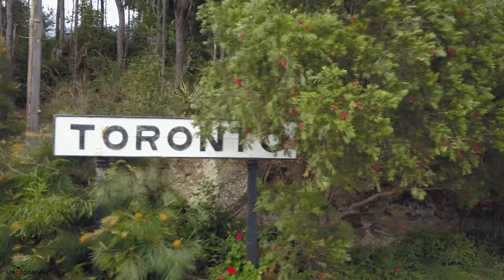The Last Train to Toronto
Toronto station was the terminus location of the Toronto branch line which opened in 1891 as a private business branch line constructed initially as a local tram service. The branch line building was a major reason that the development of the town of Toronto went ahead and has also been able to attract many tourists over the years. The Fassifern to Toronto branch line was operational until 1990 when services ceased.

The opening of the Toronto Hotel and “pleasure grounds” in 1887 provided the impetus for many company and church organisations to visit Toronto for their annual picnics by steam tram. It was also an easy journey for day trippers, creating the region’s tourism boom throughout the 1890s.

Many newlyweds soon spent their honeymoons at Toronto. They arrived by tram dressed in their finest clothes. From the Toronto station terminus, it was only a short walk up the hill to the ‘new’, prestigious hotel.